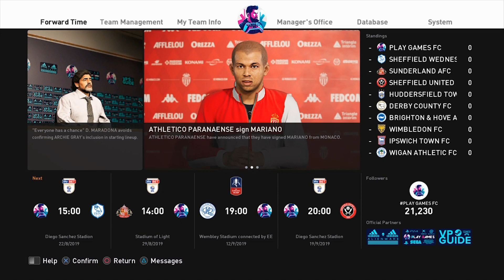TheDailyPES S02E01: A New Season Starts with PGFC vs Sheffield Wednesday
In the first episode of season two of The Daily PES we host Sheffield Wednesday in the first game for phoenix club Play Games FC.

Time Index:
00:00 - Introduction / Update
05:09 - Matchday 1: PGFC vs Sheffield Wednesday

Produced by - Photography Gamer

Artist: Petruality
Track: 8 Bit Chiptune Arcade Game Logo